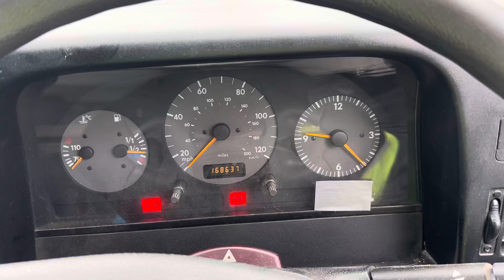Разборка Volkswagen-LT 28-46 1996-2006, 2.5 (VIN:WV1ZZZ2DZ4H024790) YM04GUX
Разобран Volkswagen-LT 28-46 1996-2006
Основные характеристики:
Год выпуска: 2004
Двигатель: BBF012793
Объём двигателя: 2.5
Тип двигателя: Дизель
Коробка передач: КПП 5-ст.мех.(МКПП)
Кузов: Минивэн
Смотри каталог запчастей Volkswagen-LT 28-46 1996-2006 на :
⏰ Режим работы колл-центра:
08:00 – 20:00 – ежедневно